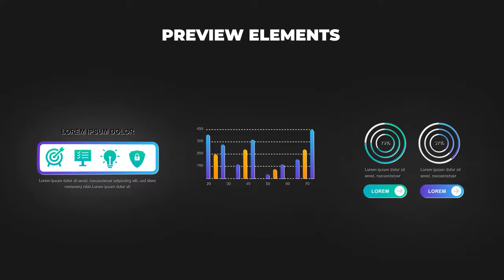Corporate Infographics Vol.62 Premiere Pro Templates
Corporate Infographics Vol.62 for Premiere Pro contains tons of cool looking and creatively animated ways to display your information. It's so easy to use, adjust the colors, simply edit the text, adjust the colors, and hit render. You can use these to show your company growth, road maps, business plans and so much more. Impress your audience with this professionally designed and dynamically animated motion graphics template.